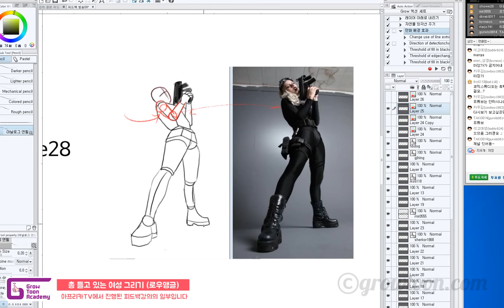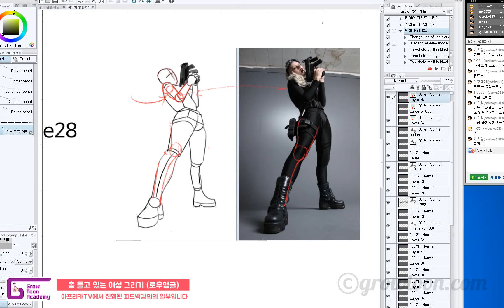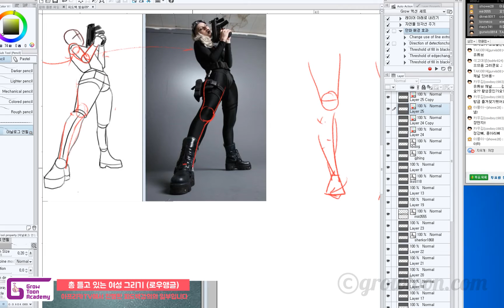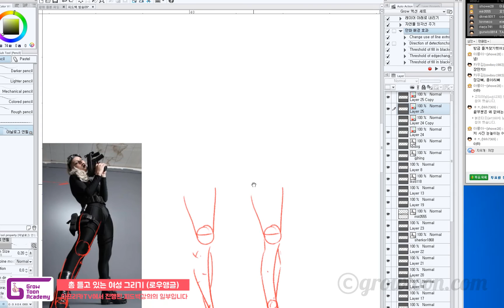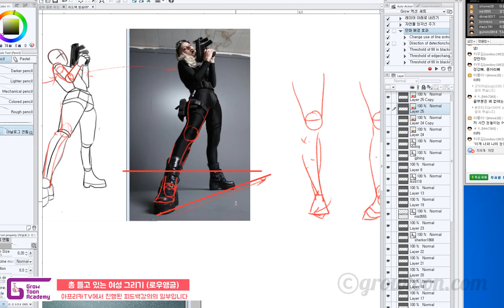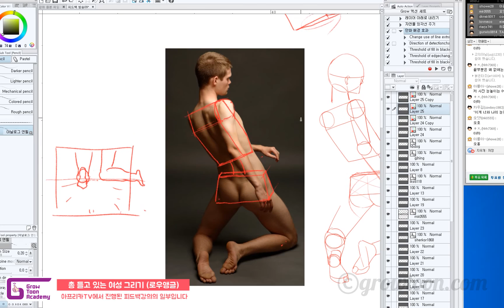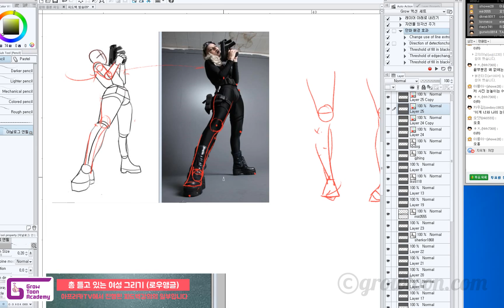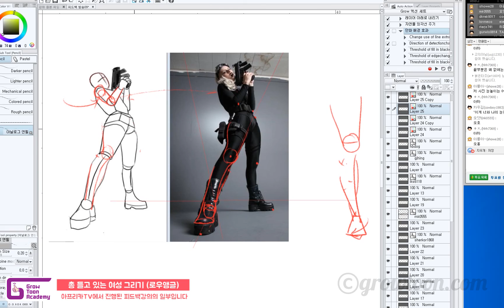65. 인체도형화 총 들고 있는 여성 그리기